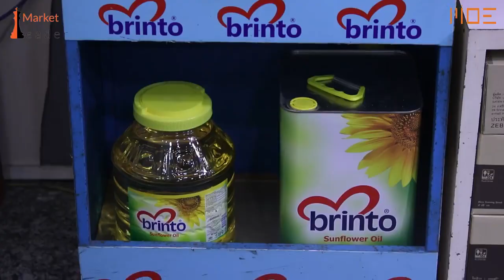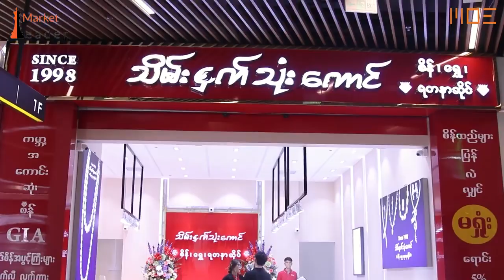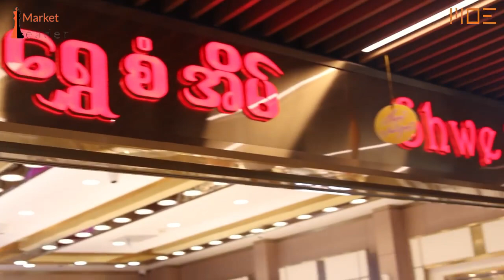Moving Forward with MOE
Develop your business with MOE.
We help you the best ways to growth your business.
Moving Forward with Us.